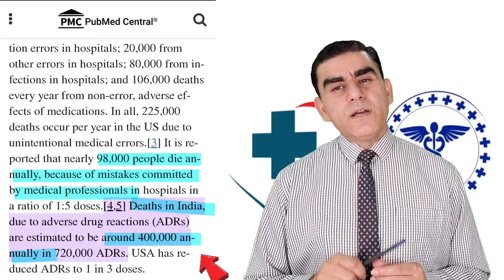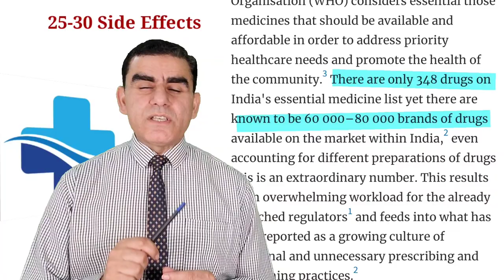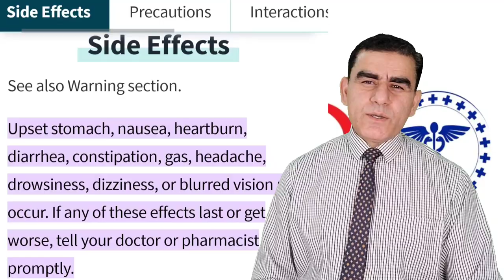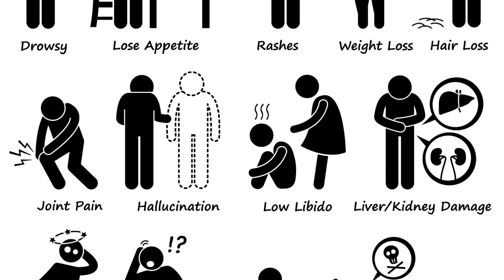एलोपैथिक दवाईयां बन रही हैं मौत का तीसरा बड़ा कारण | Harmful Effects of Fixed Combination Drugs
जानें अनजाने डॉक्टर बांट रहे हैं इलाज के बदले मौत  | एलोपैथिक दवाईयां बन रही हैं मौत का तीसरा सबसे बड़ा कारण | Prescribed Drugs Side effects | Medicine Side Effects | Drug Allergy | Healthy Health Forever

Each and every allopathic medicine has 25-30 side effects and can lead to kidney failure, liver failure, heart failure, severe anaphylaxis, and drug reactions. When you use allopathic drugs for long it is always dangerous and become more dangerous if used without a prescription.
However, each prescription has 5-6 drugs on average and causes side effects, drug interactions are also dangerous for your internal organs. These side effects, adverse effects, and drug interactions cause almost 4lac deaths in India every year.
When you develop a new disease because of a side effect of the prescribed medicine, your doctor adds one more medicine to treat the new ailment which further makes it complicated and extremely harmful for your body organs.
Then what is the solution, you should be judicious before making a decision for the treatment. If you are suffering from an acute illness, infective disease, or a disease that requires surgical intervention you should go for allopathic medicine but if you are suffering from chronic illness, lifestyle disease like diabetes, high cholesterol or high blood pressure, liver failure them should choose ayurveda or Unani system of medicine.